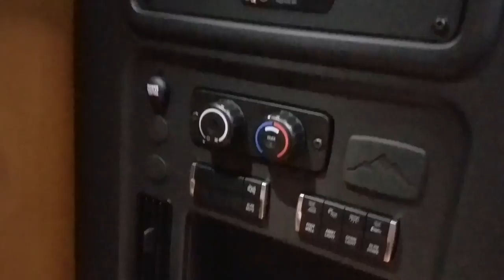2018 Freightliner Cascadia quick interior tour MATS 2017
Truckin Rob does a quick video tour of the new 2018 Freightliner Cascadia featured at MATS 2017